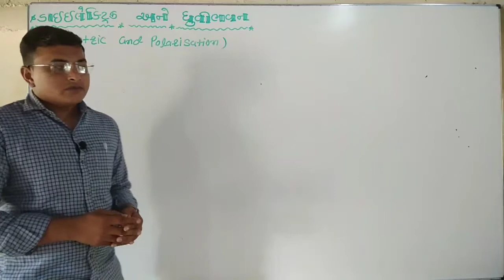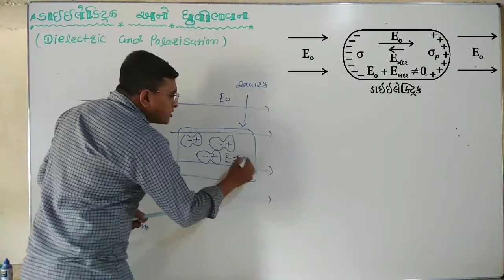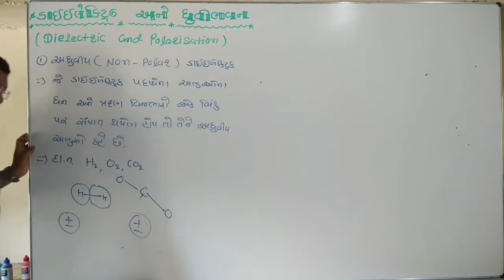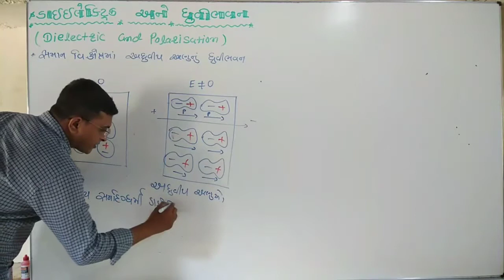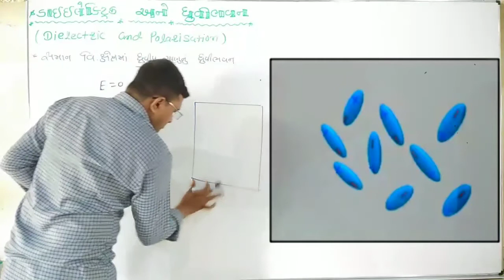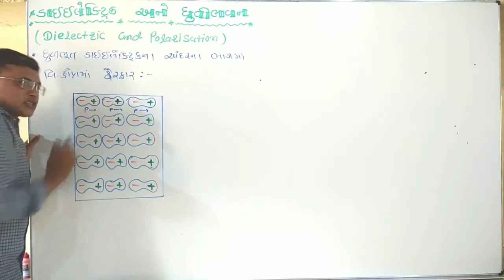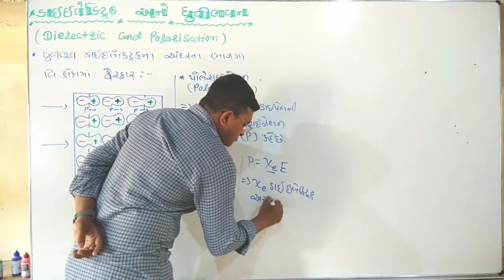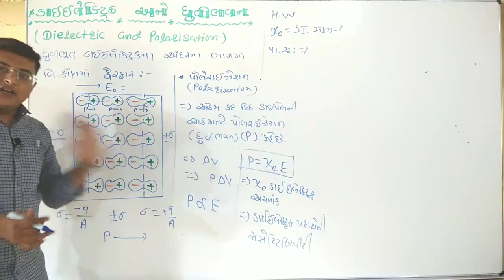Dielectric and Polarization ||12th Sci || Phy 15 ||By. J. V. Bhil